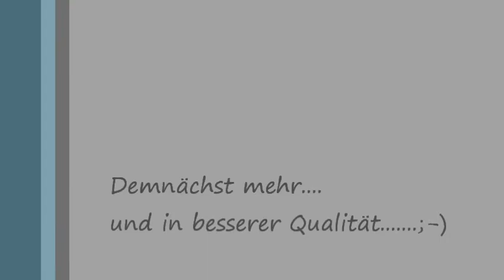FonkZone // Freak U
FonkZone live beim Jubiläumsgig. im Schlachthof Lahr am 5.1.2013